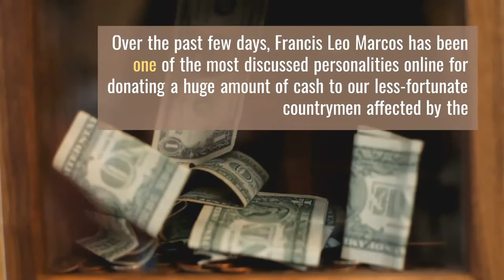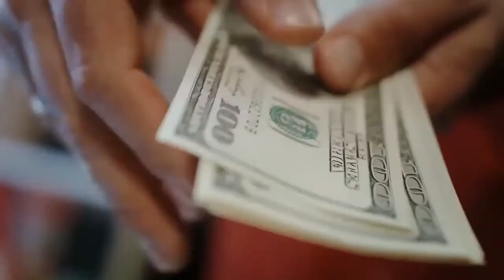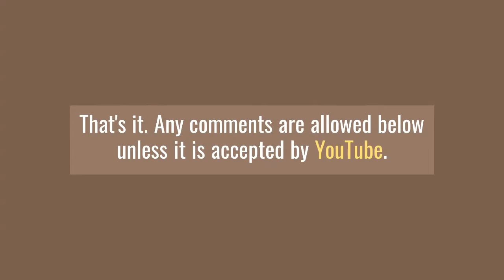Francis Leo Marcos - Boss FM Short Facts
This video is about the trending controversial boss in the Philippines, Boss FM or Francis Leo Marcos.